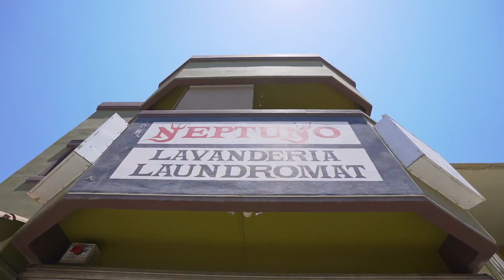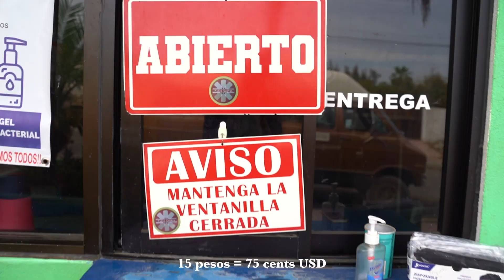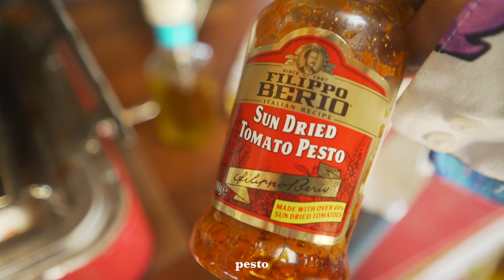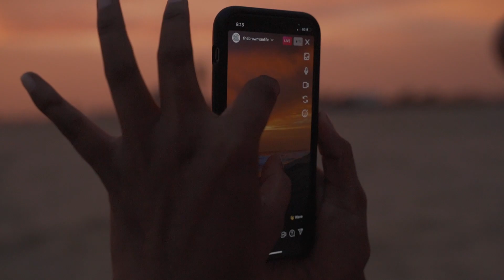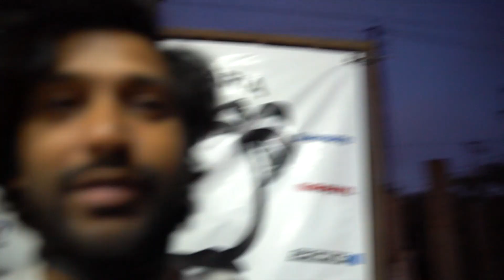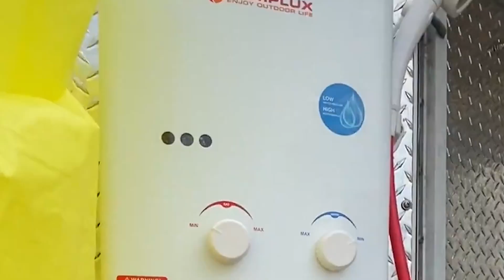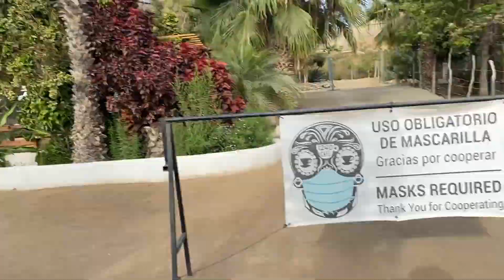It's Impossible to Leave This Town (Portal) | Todos Santos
⚡️⚡️indianvanlife indian couple

2-day weekend trip turns into a 2-week stay in Todos Santos. The most magical sunsets and the most amazing people make it impossible to leave.

Location:
Todos Santos, Baja California Sur, Mexico

Commonly asked questions:

1. How old are we?
We are both in our early 30's.

2. When did we start vanlife?
We started vanlife fulltime on August 2020.

3. Do we work on the road?
Yes, we are both freelancers in our respective fields outside being creatives.

4. Do we have a washroom in our van?
No, we rely on public washrooms and showers :)

5. How long will this journey take?
Not sure, probably 2 more years, so buckle up for a lot of videos. We will practically be family before you know it.

All the gear we use to make these videos:

⚡️ The best all-round camera for video and photo
⚡️ For crispy audio
⚡️ Best budget vlogging lens (28-70)
⚡️ Wide-angle lens (17-28)
⚡️ Zoom lens (70-300)
⚡️ Action camera
⚡️ Voice over microphone
⚡️ SD card